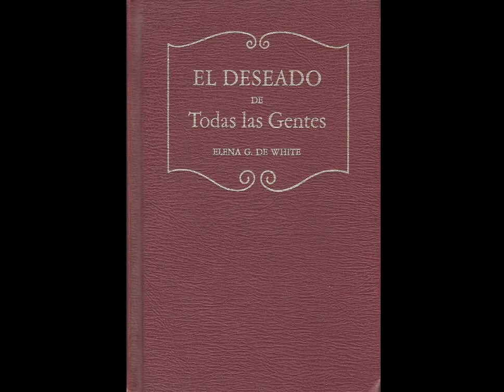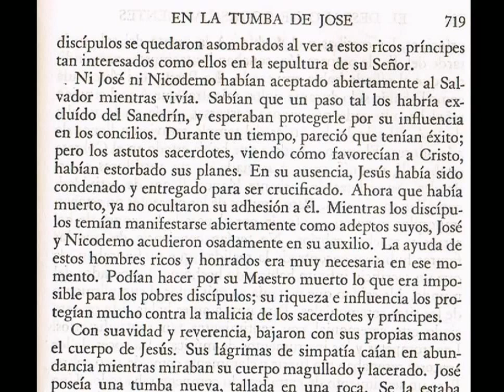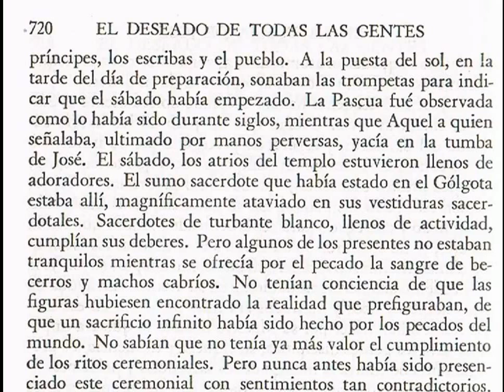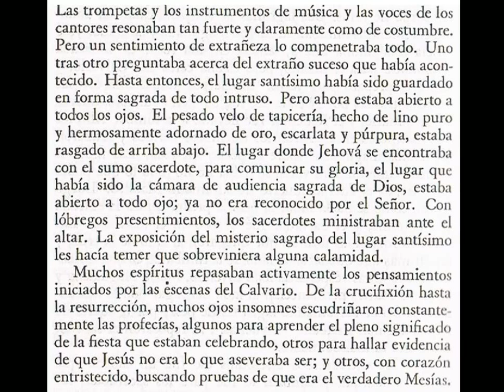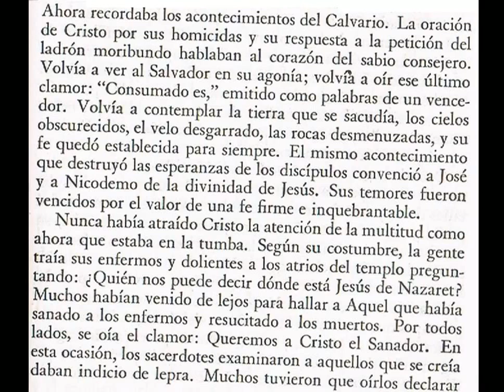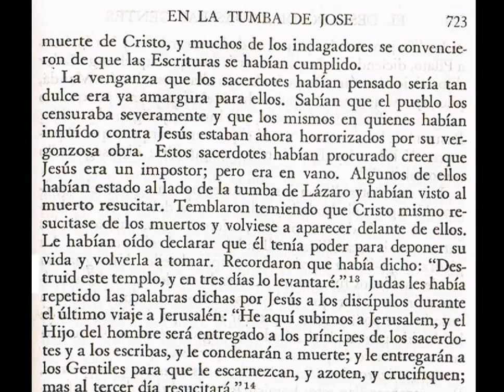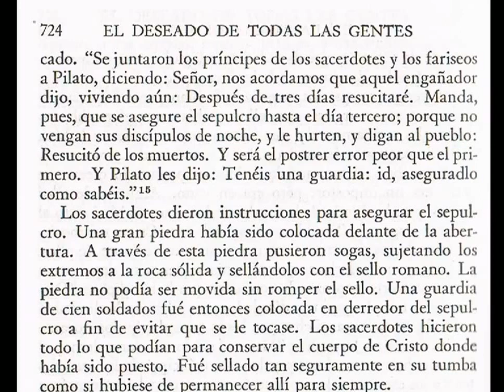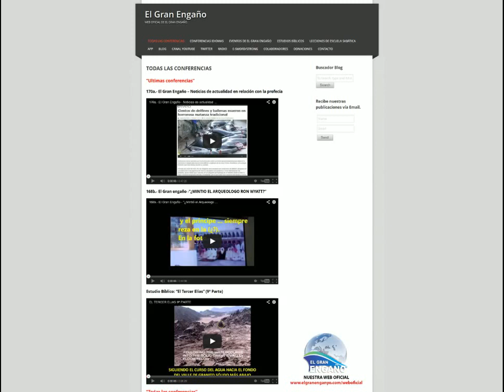09 - Tres días y tres noches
Para ver todo lo presentado hasta ahora y poder seguir las conferencias en directo, entrar